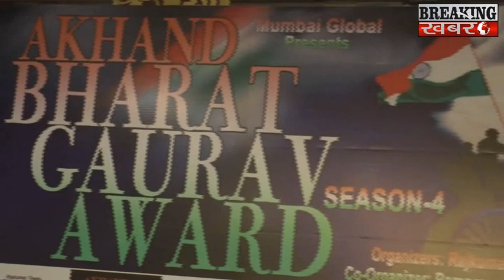Mumbai Global Present Akhand Bharat Gaurav Award,chief Guest Udit Narayan & Many More Celebrities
BREAKING KHABARE - Mumbai Global Present Akhand Bharat Gaurav Award,chief Guest Udit Narayan & Many More Celebrities